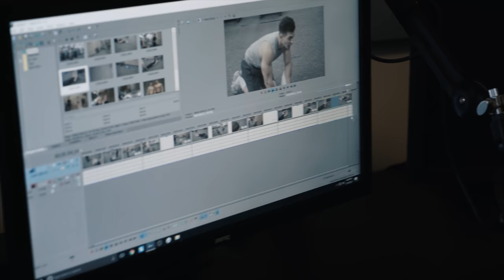Day In The Life w/ Doug Censor Martin ♠️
Music
OMFG - I Love You
Phantom Sage - Kingdom (feat. Miss Lina)